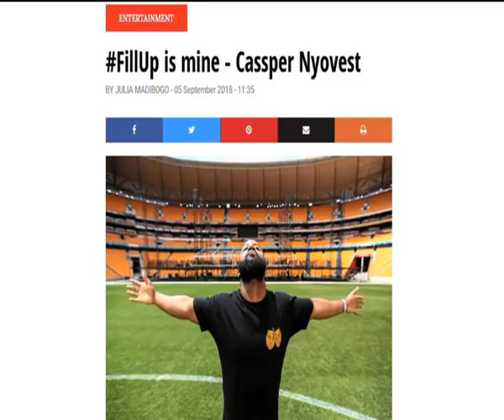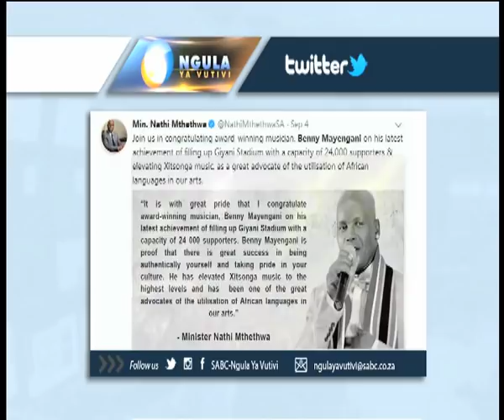Ngula Ya Vutivi: Benny Mayengani, 06 September 2018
Tsonga:

Benny Mayengani u endle matimu loko a tate rivala ra mintlangu ra Giyani e hansi ka vito ra FillUpGiyaniStadium, tlango lowu wu humelele hi ti 1 ta Ndzhati 2018. Kambe Cassper Nyovest uri vito ra FillUp I ra yena. Eka nongonoko lowu hi burisana na Benny Mayengani xikan’we na Cassper Nyosest ku basisa mhaka ya FillUp.

English:

Benny Mayengani staged a successful music show under the banner of FillUp GiyaniStadium, which took place on the 1st of September 2018. However, Cassper Nyovest says the name FillUp is his concept. In this episode, we talk to Benny Mayengani and Cassper Nyovest regarding the FillUp saga.